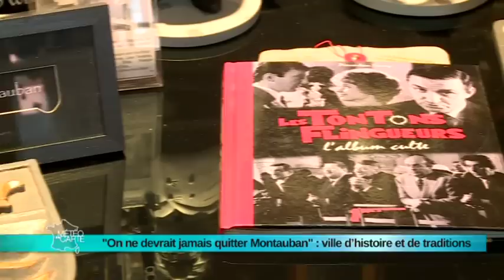"On ne devrait jamais quitter Montauban" : ville d’histoire et de traditions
On nous emmène visiter Montauban. Cette ville sublime avec son pont, sa place ou ses immeubles en brique est aussi celle des Tontons Flingueurs. Mais, il n’y a pas que le 7ème art qui a su vanter la beauté des lieux, le 8ème art, celui de Météo à la Carte aussi.